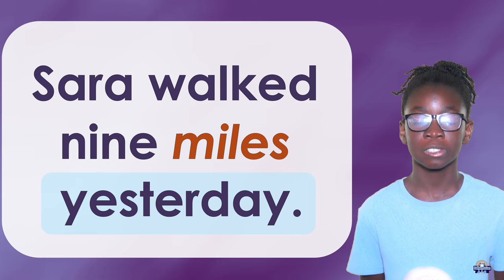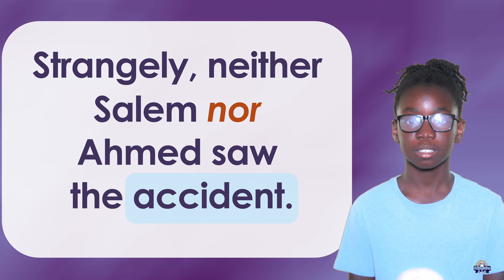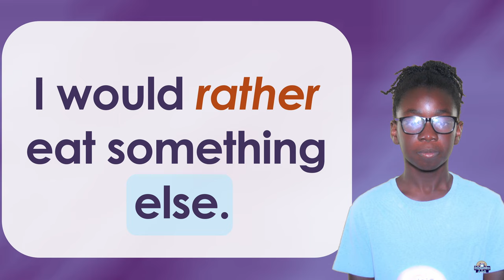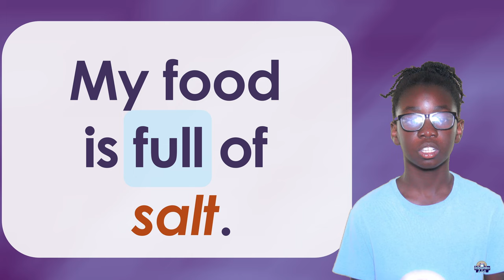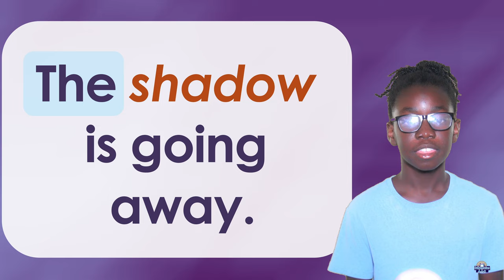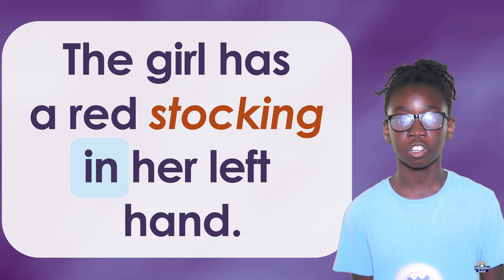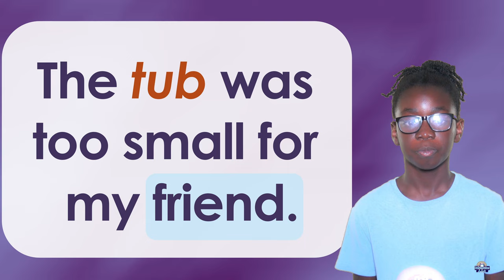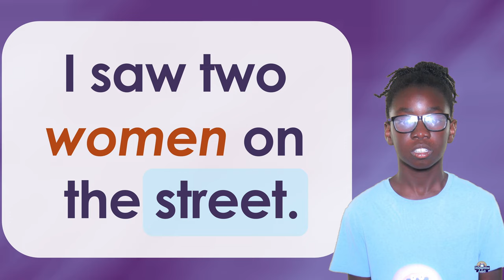High-Frequency Words and Sight Words List 7 Part 2 grade 5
High-Frequency Words and Sight Words 7 Part 2